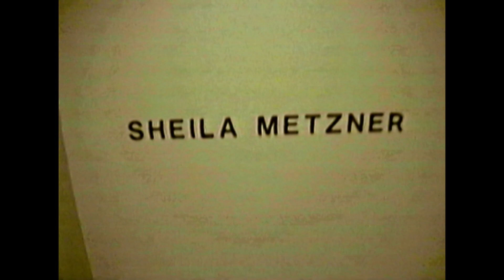toria bill aaron diane tony art opening 91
Art opening---always good.